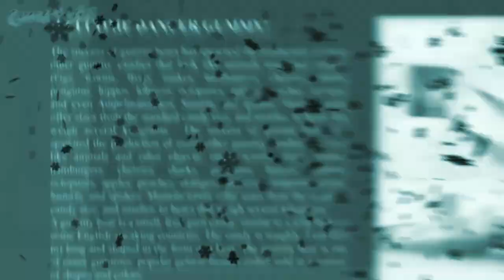💚 KRAZYADVENT DAY 6 💚 Gummibär XMAS Vidoe Speciale XRAY JINGLE BELLES ??? NEW VERSION